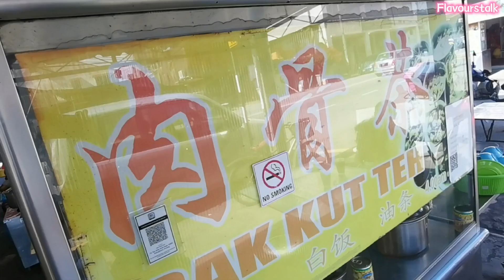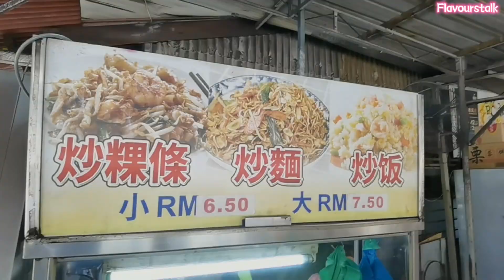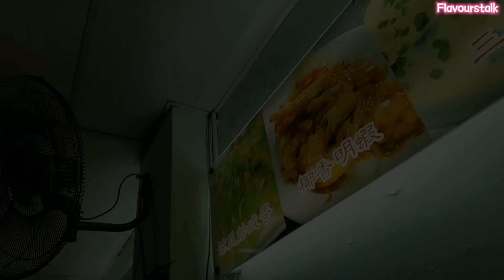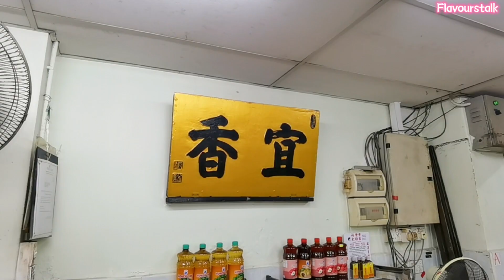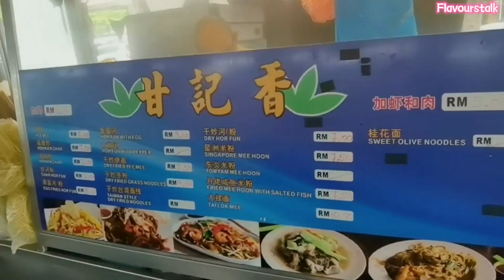Tan Jetty Famous Oyster Porridge and Bak Kut Teh Breakfast 姓陈桥炒粿条蚝干粥肉骨茶早餐｜新街晚餐煮炒老字號合集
槟城美食 Penang  Street Food
charkoayteow
炒粿条
Oyster Porridge 蚝干粥
Bak Kut Teh 肉骨茶 @
Xen Teck Cafe
56A, Pengkalan Weld, George Town, 10300 George Town, Pulau Pinang
Early morning Breakfast

宜香茶樓飯店
Kedai Makanan Yee Heong
12;;14, Lebuh Campbell, George Town, 10450 George Town, Pulau Pinang
6am to 2:30pm (点心）
5:30pm to 9:30pm （煮炒）
Closed on Thursday